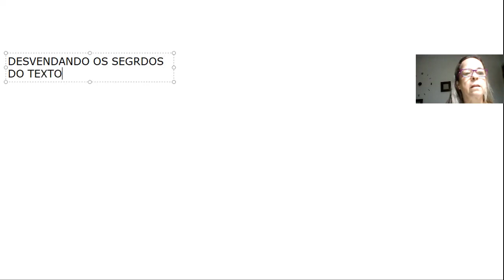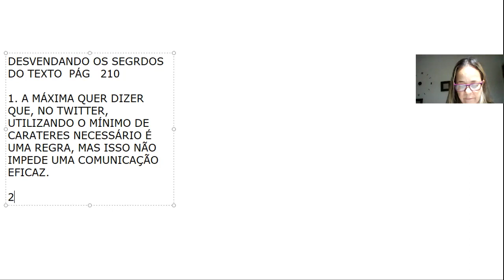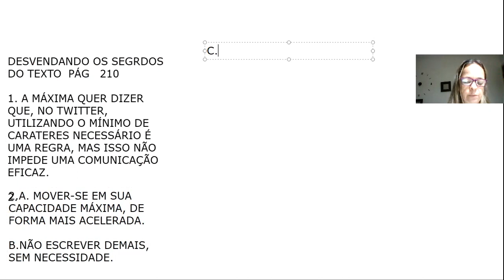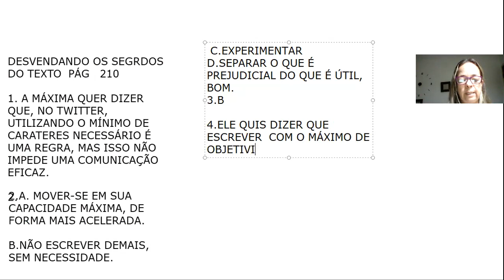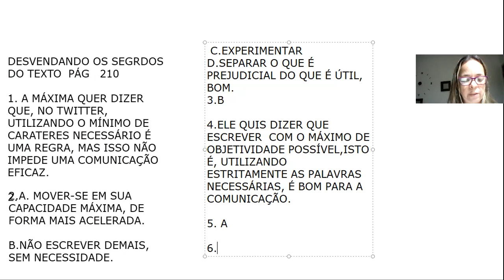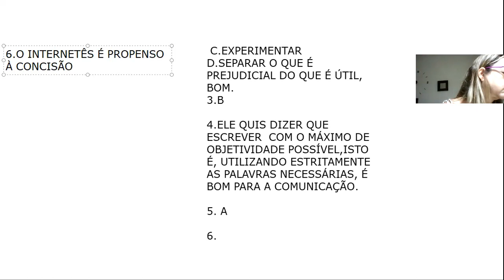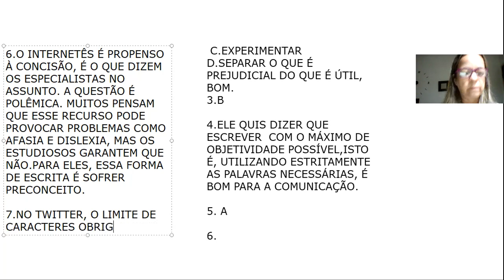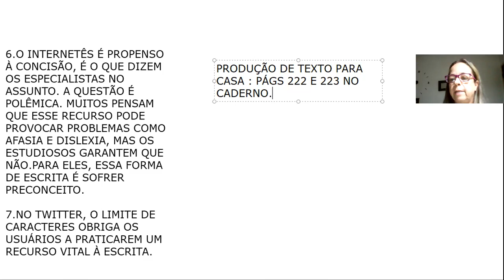PORTUGUÊS 9ANO 19 10 PROFESSORA MIRIS